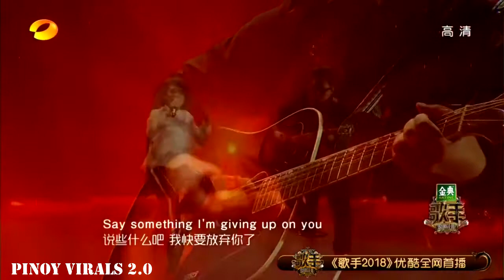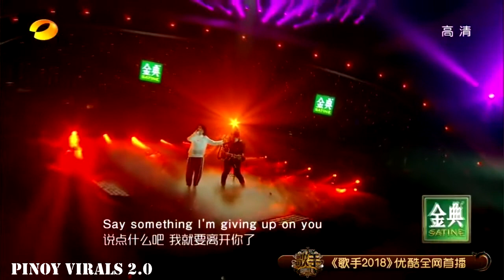KZ Tandingan Performs Say Something in Singer 2018 (HD Video and HQ Audio) Must Watch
I uploaded this video just for fun. I don't take any credit about producing this video instead all the credits should be given the the company who produced this amazing videos.. Enjoy watching guys..

湖南卫视芒果TV官方频道 China HunanTV Official Channel